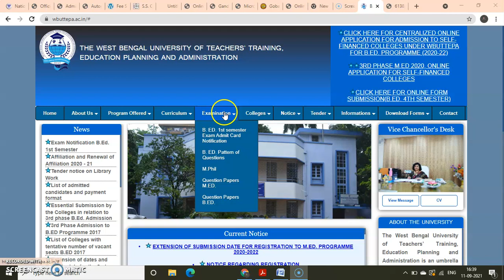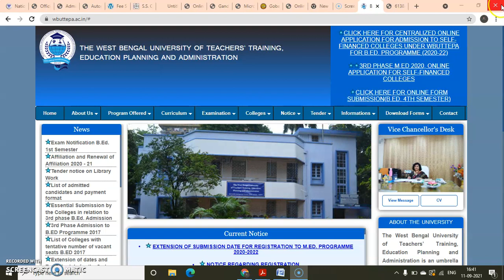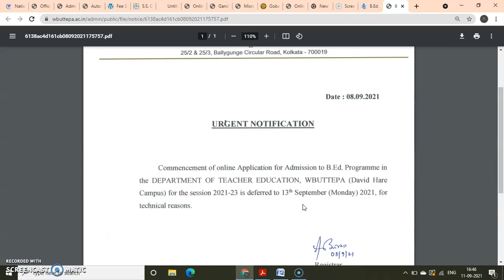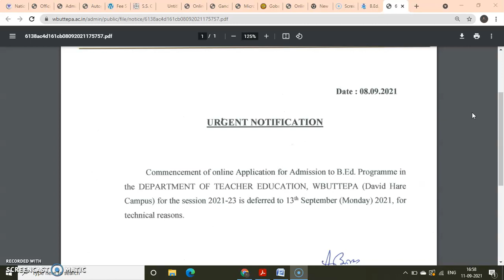WBUTTEPA (David Hare College)B.Ed application from fill-up 2021 করতে পারছেন না ? Know How to Apply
Did not fill the WBUTTEPA B.Ed application from 2021 know How to apply WBUTTEPA B.Ed application from fill-up 2021

WBUTTEPA B.Ed Admission 2021 – West Bengal University of Teachers Training, Education Planning and Administration is yet to release the official notification for the admission process. West Bengal University of Teachers Training, Education Planning and Administration offers admission into various courses including B.Ed. WBUTTEPA admission process for B.Ed programmes will be done based on the merit of the qualifying examination. Candidates will have to fill an online application form for the purpose of WBUTTEPA admission 2021.

Candidates passing the bachelor’s or master’s degree with a minimum score of 50% will be marked eligible for the WBUTTEPA admission 2021. Candidates are advised to check this article for more information on WBUTTEPA 2021 admission including the eligibility, application process, counselling process, etc

WBUTTEPA B.Ed 2021 Eligibility Criteria
All the candidates interested in WBUTTEPA admission into B.Ed. programme must fulfil the eligibility criteria before filling the application form. Filling the application form without fulfilling the eligibility criteria will lead to the rejection of candidature in the later stages of the admission process. Candidates can check the eligibility criteria for WBUTTEPA 2020 admission here.
 Qualifying exam – Candidates must have qualified in the exit level examination of Bachelor’s or Master’s degree in relevant discipline
Minimum score – Candidates must score a minimum aggregate of 50% marks in the qualifying examination

WBUTTEPA B.Ed 2021 Application Form
West Bengal University of Teachers Training, Education Planning and Administration will release the application form in an online mode. Along with filling the application form, candidates will have to pay a requisite fee against the application

WBUTTEPA B.Ed 2021 Merit List
Candidates filling the application form will be considered for getting their names included in the merit list. Based on the marks in the qualifying exam, candidates will be placed in the merit list. All the candidates who are shortlisted in the WBUTTEPA merit list 2020 will be marked eligible for the counselling process. Merit list for WBUTTEPA admission is released in an online mode. Candidates can access the PDF for WBUTTEPA merit list by visiting the official website. Candidates will find the names arranged in order of merit based on their performance in the qualifying examination.

WBUTTEPA B.Ed  2021 Counselling
Based on the merit position in the WBUTTEPA merit list, candidates will have to participate in the counselling process conducted by the institute itself. The counselling will be conducted in multiple rounds depending upon the availability of seats and the number of candidates. Candidates with a better merit position will be prioritised for the counselling process.